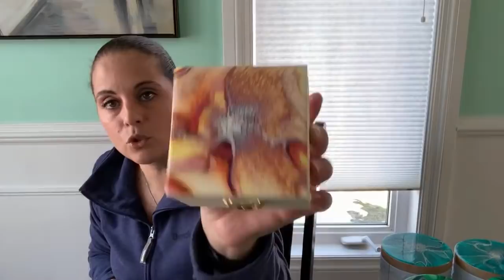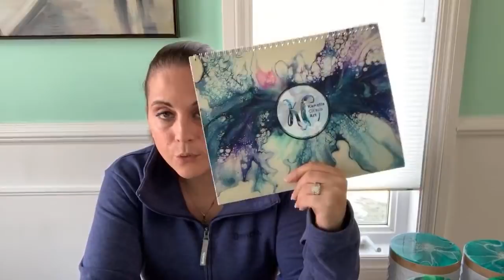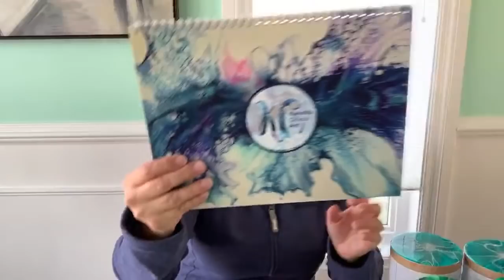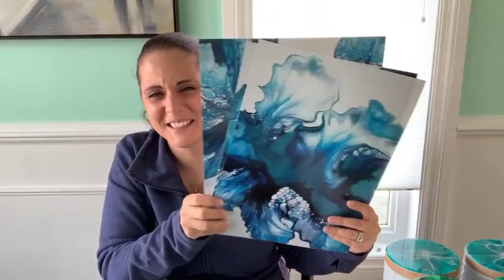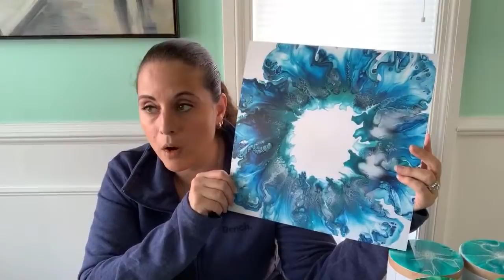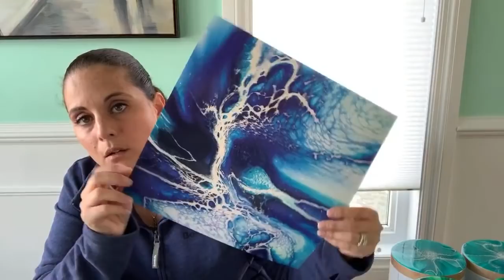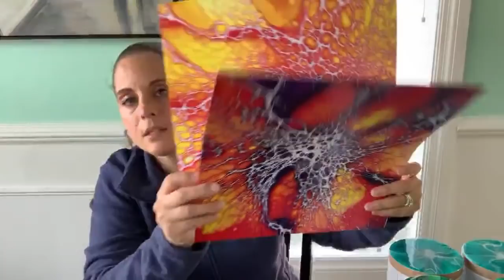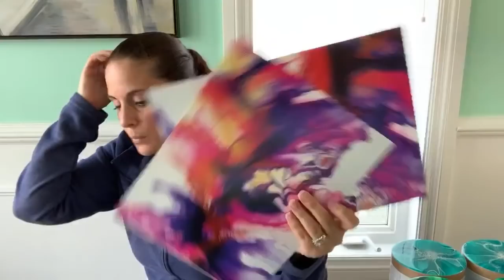# 178 - Live chit chat with meeeee 😊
Video posted on March 8, 2020

Hello everyone!!
Just a quick live video to chit chat with you all and answer some questions.

Code is valid until March 10, 2020

JUNO
If you are looking for a clip on Juno (my Siberian Husky puppy) - head on over to his YouTube channel and check it out there.  :)
Tell your family and friends too!  :)

TORCH - For US residents only (sorry)

For my LOCAL subscribers (Barrie, Innisfil, GTA etc etc)... I have decided to offer acrylic pouring classes at my home in Innisfil.  Classes would be on the weekends during the morning hours.

All artwork is for sale!   Otherwise head on over to my Etsy page and check everything out there.

If you would like to support me in my art adventure and help me keep this channel and these videos going, you can do so by donating or offering a 'tip' by clicking the paypal link below

Much Love!